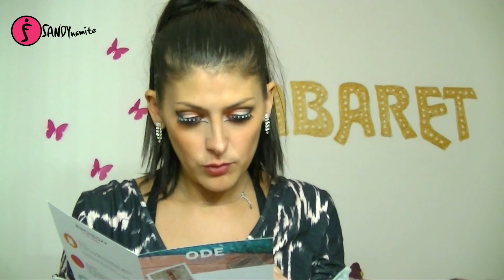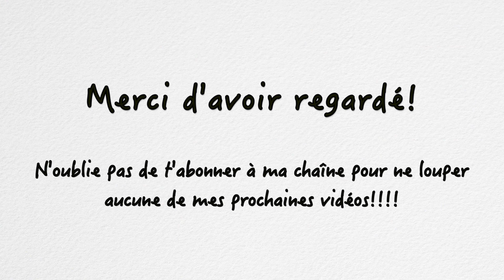OUVERTUREDEBOX 2: Birchbox du mois d'Août 2014 (chats, makeup de ouf, fatigue et bêtisier)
Hello!!!

Vous voulez me connaître mieux??? Voici une vidéo qui va vous en apprendre de belles….

Bon visionnage!

Bisous Bisous! ;-)